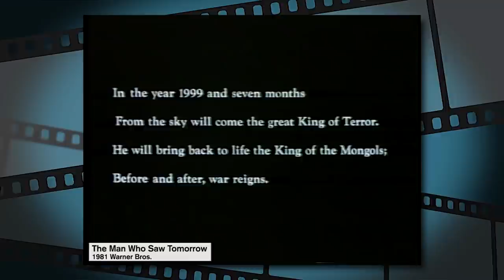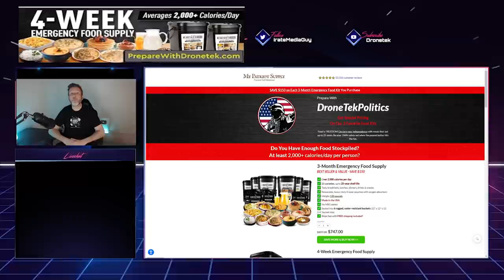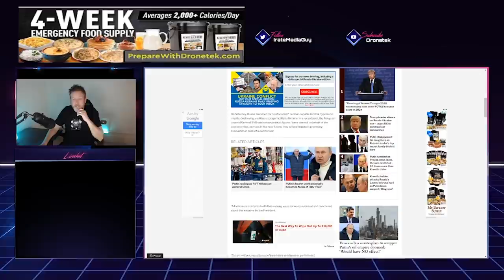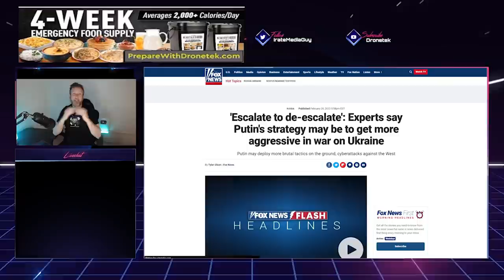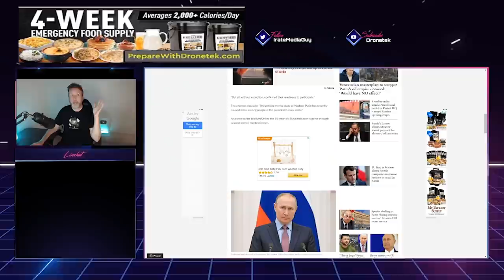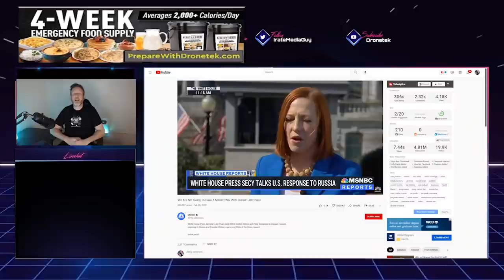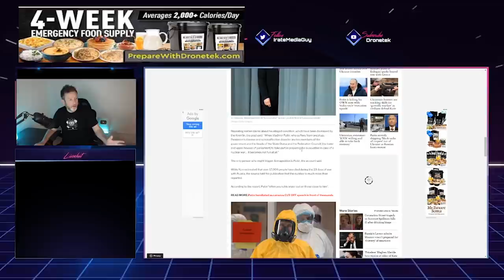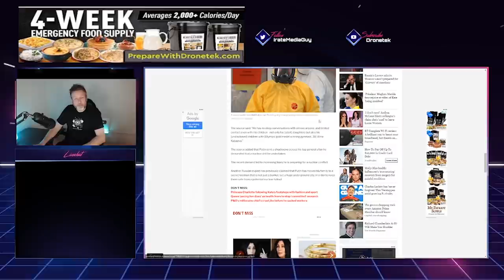SCARY: Putin's Family Moved To Nuclear Bunkers 😮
➡️ Sources:

'Depressed' Putin has told close allies to prepare for nuclear drills after hides family